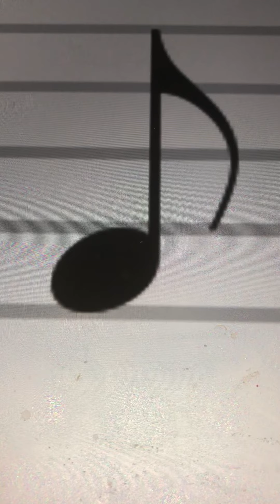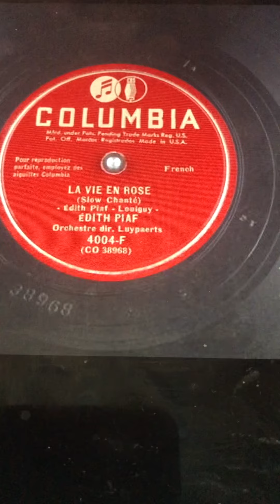Ballet music from Coppelia Edison Concert Band 1904